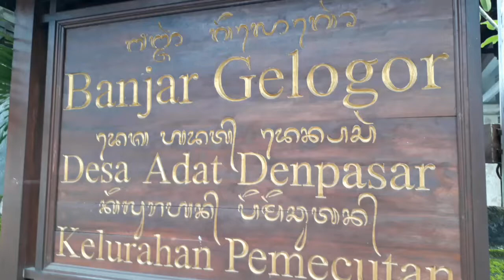Ogoh Ogoh 2023 Banjar Gelogor Denpasar Barat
Pembuatan ogoh ogoh Banjar Gelogor Denpasar barat untu menyambut hari raya Nyepi 2023